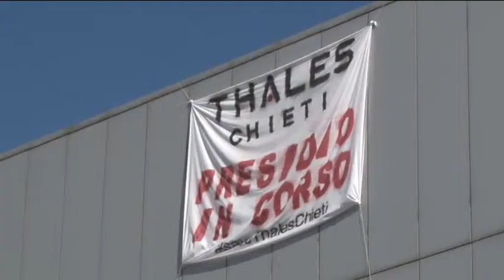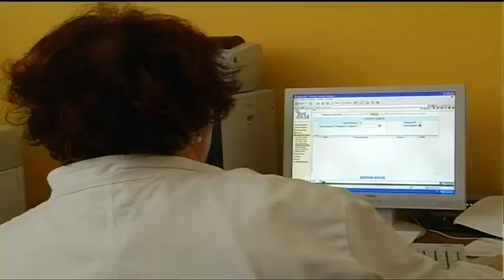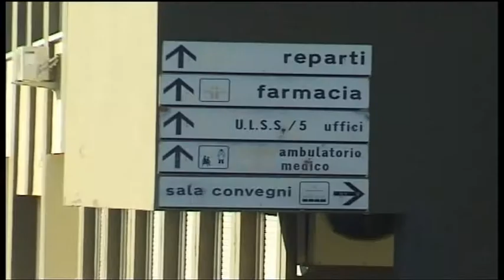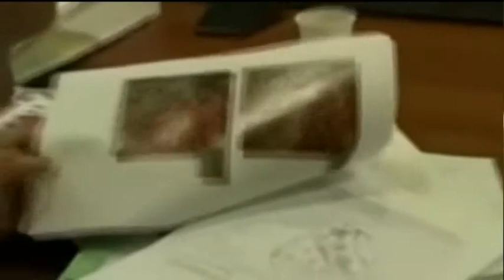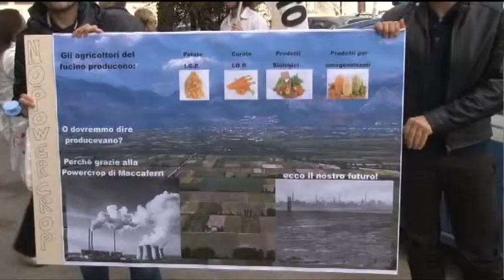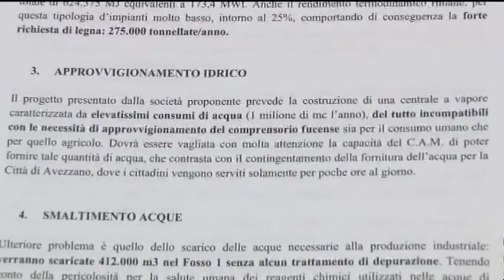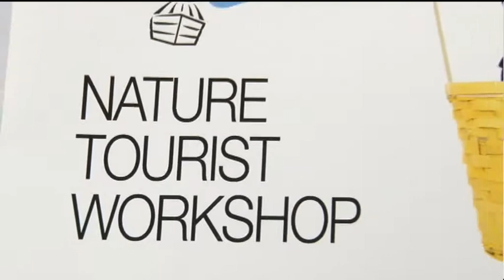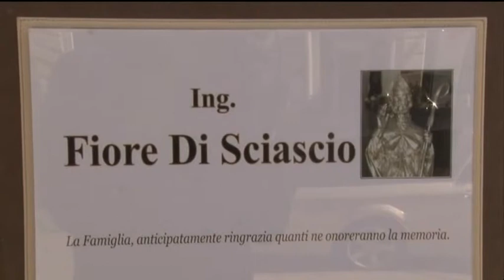TgSei Edizione della notte Martedì 29 marzo 2016